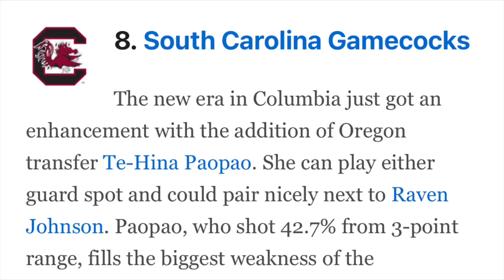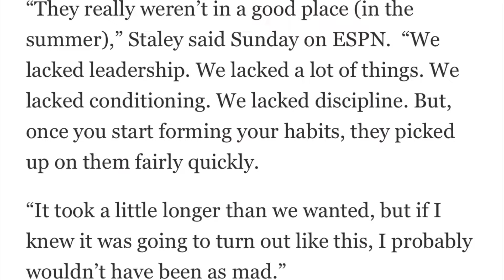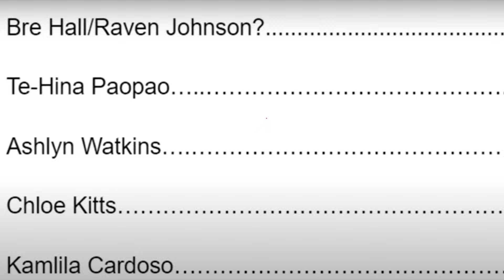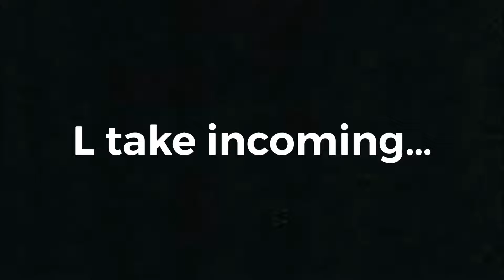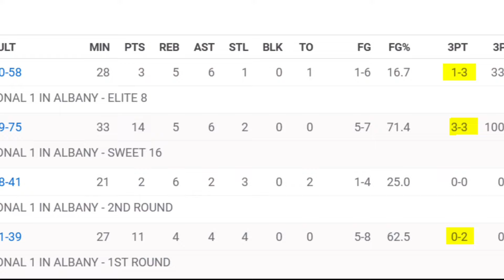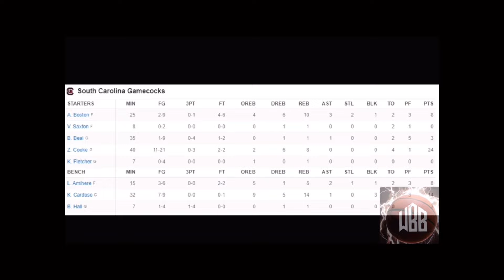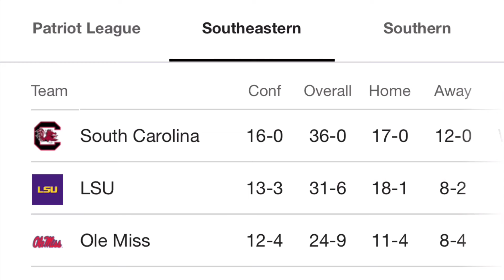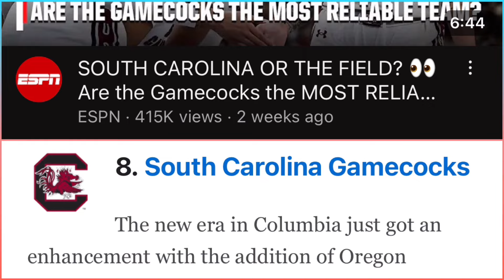Revisiting South Carolina WBB Preseason expectations